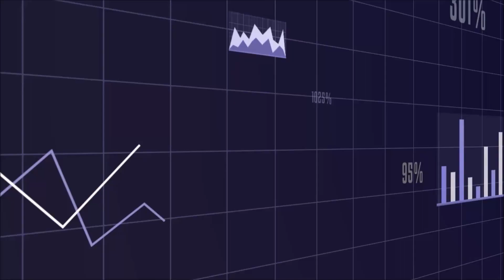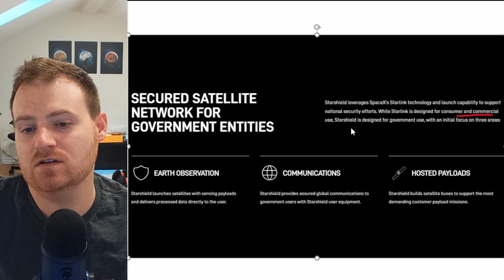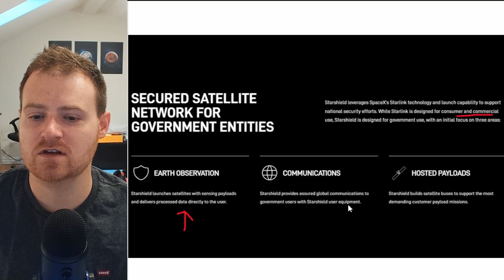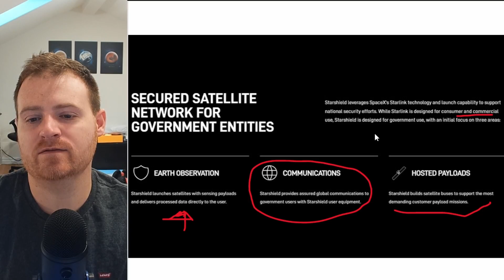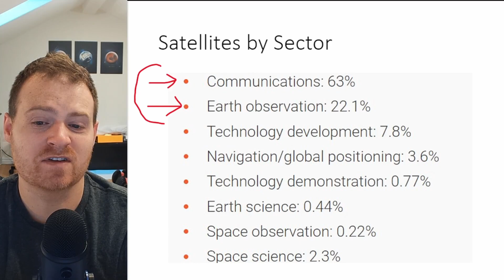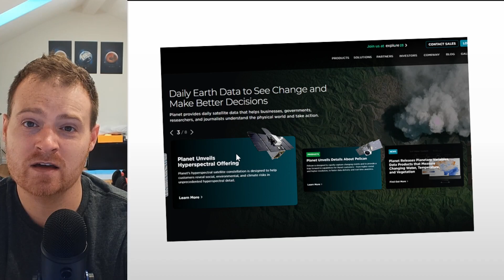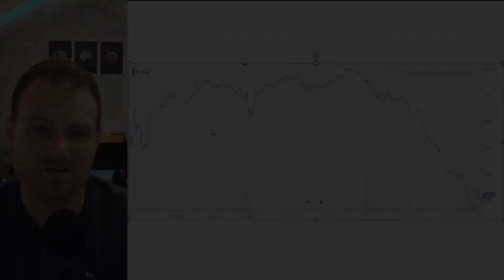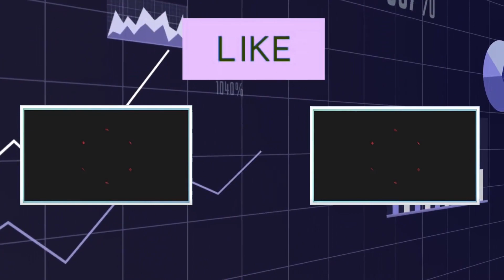StarShield Announcement! How Big a Deal is this for Rocket Lab and the Space Industry?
Discussing the new StarShield Announcement from SpaceX and the potential impact on Rocket Lab, Planet Labs and other Space companies.